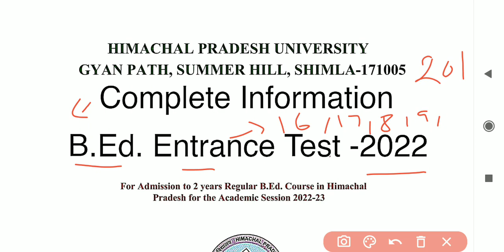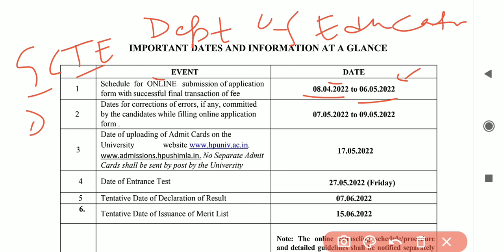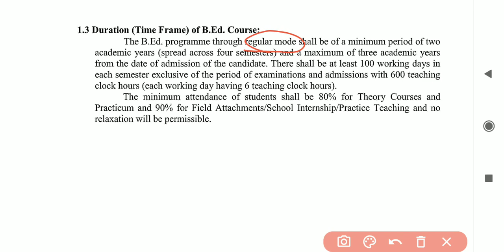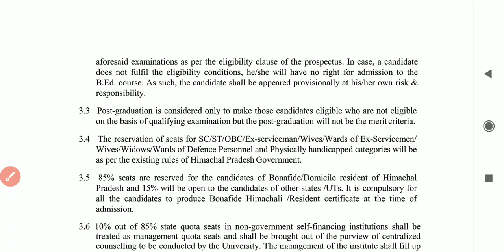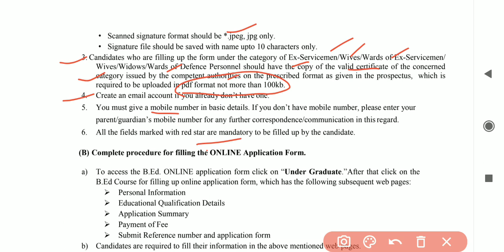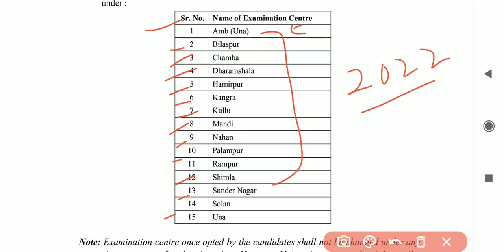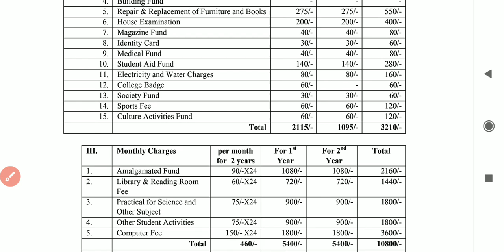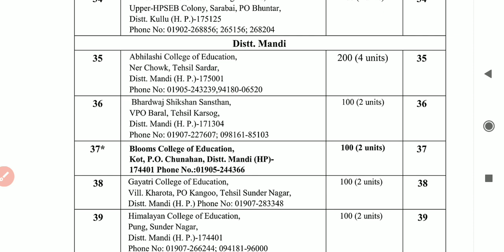HPU B Ed Entrance 2022 I Complete Information I Solved Paper I 2017to2022 I How To appyI Last date I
important Websites from where previous years papers question has been Set👇👇👇
1 Teaching RESEARCH AND APTITUDE

 2 Teaching  Pedagogy Complete section

4. HIGHER education

5. Basic GENERAL knowledge

6. G.K For all exams

7   Current Affairs pdf

8  APTITUDE